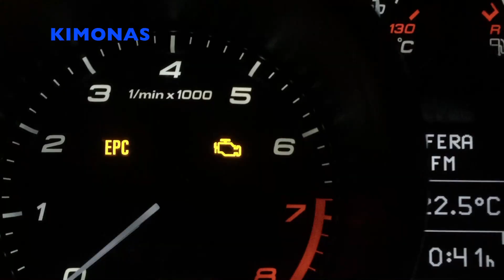Μου Άναψε Το CHECK ENGINE!Τι Είναι?Μην Φρικάρεις Άδικα!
Δείκτης Ελέγχου Κινητήρα (Check Engine)
Μου Άναψε CHECK ENGINE!Τι Έιναι?Μην Φρικάρεις Άδικα!